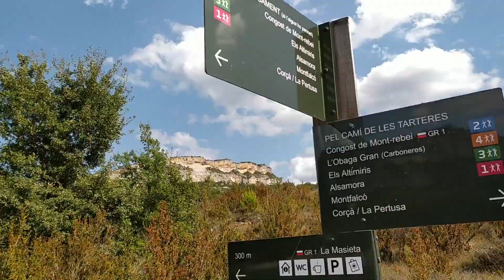Ruta por las PASARELAS de MONTFALCO y CONGOST de MONTREBEI 🏔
Me gusta las alturas, y que mejor ruta que ir a las Pasarelas de Montfalco y Congost de Montrebei.
Una ruta de unos 20km entre ida y vuelta, hay una parte de senderismo más sencilla, y luego otra de más vértigo a través de unas pasarelas. La ruta es lineal, tienes dos opciones, yo la hice desde el aparcamiento de la Masieta y en total fueron unas 4 horas.

Ayúdame a seguir creciendo usando los enlaces.

Contrata free tour, actividades y mucho más.

Toda la información y mucho más en mi página web.